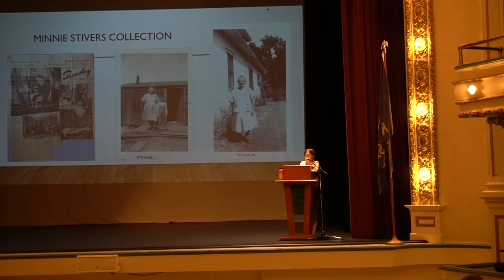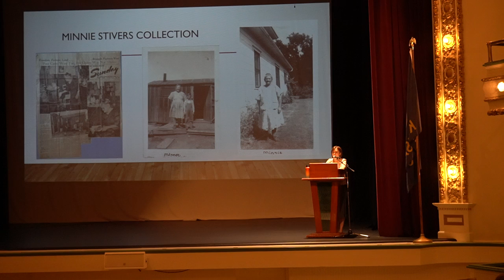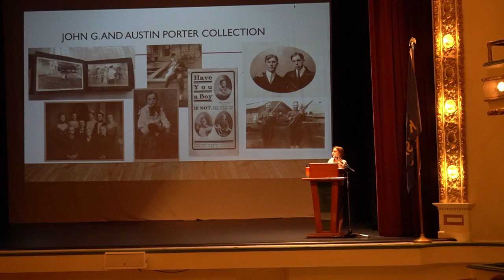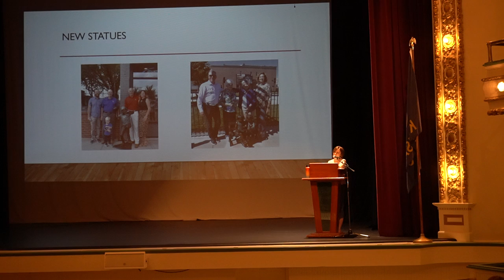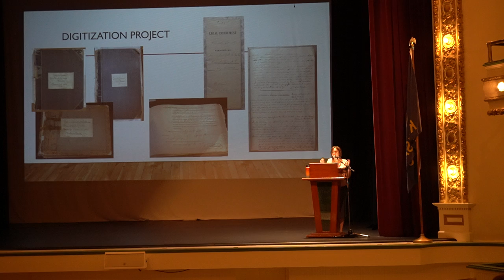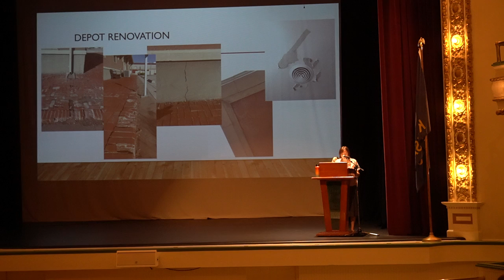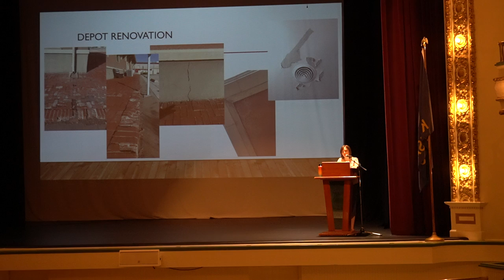What's New at NOTC in 2022?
This video was recorded at the National Orphan Train Complex's 19th Annual Celebration of Orphan Train Rider. Curator Kaily Carson talks about new additions to the NOTC collection, and some upcoming projects.